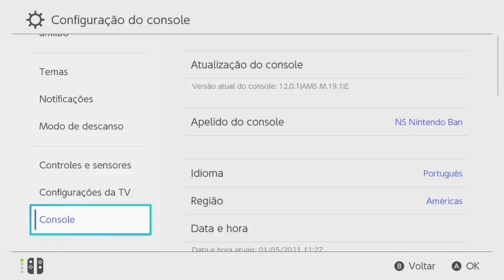Desbloqueio 12.0.1 Perfeito Rodadando New Pokemon SNAP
500,00 com jogos a sua escolha da minha lista de mais de 3,5Tb com updates novos, com frete carta registrada por minha conta

64gb 150,00 frete gratis
128gb 250,00 frete gratis

Infelizmente param de fabricar a peca que desbloqueava consoles novos
SX Core
SX Lite
Contudo se vc conseguir comprar uma peca de algum lugar eu realizo o servico de solda e configuracao total por 200,00

Nao tenho mais consoles a venda, mas se conseguir algum postarei video no canal

Caso queira atualizar o console
SXOS podemos por na 11.0.0
e Atmosphere podemos por na versao atual 12.0.1 que esta perfeita e todos os jogos funcionam